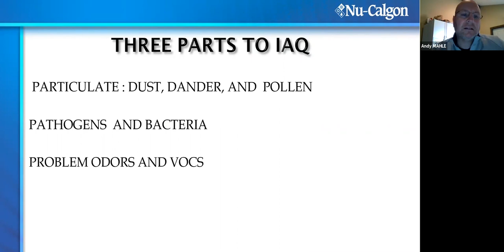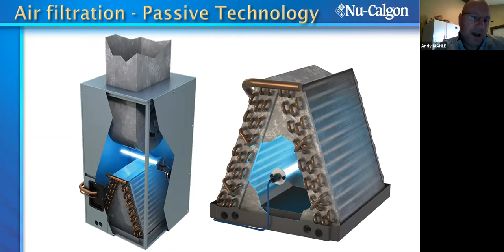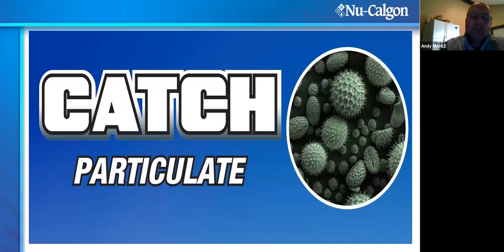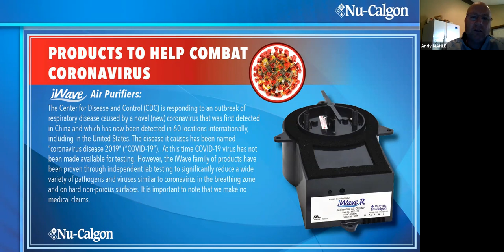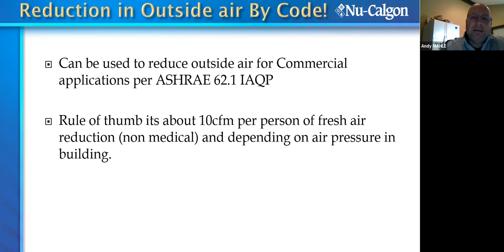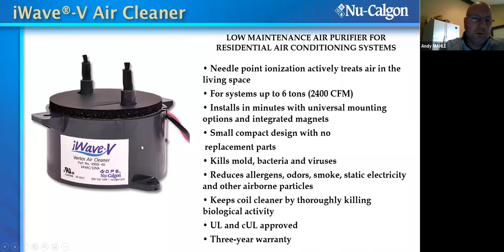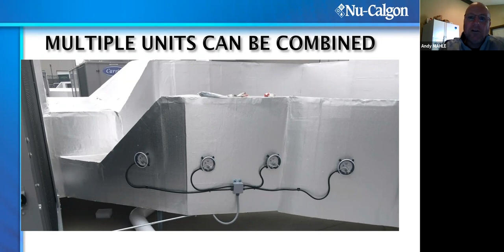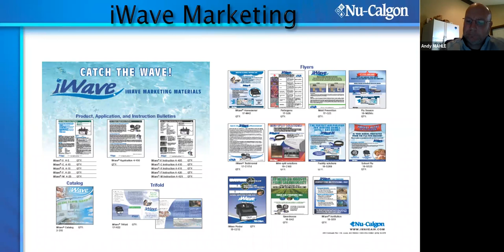iWave and IAQ Webinar with Nu-Calgon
Andy Mahle and Nathan Decker from Nu-Calgon present the Corken Team with a training session on the iWave Air Purifier – how it works, and how it differs from other air purification products. The presentation closes with a Q&A session.